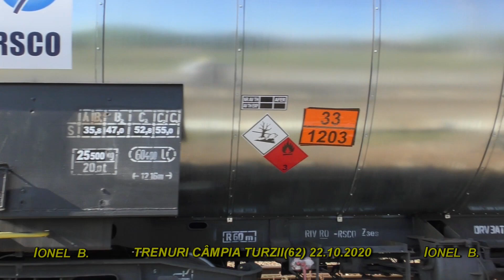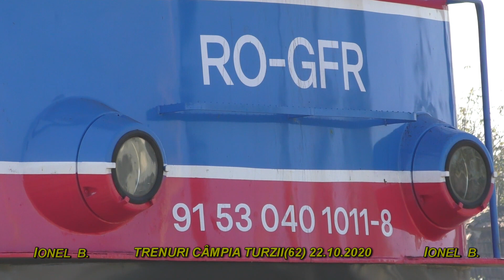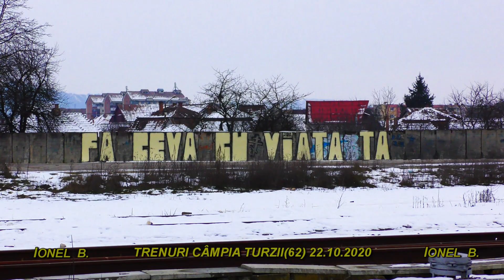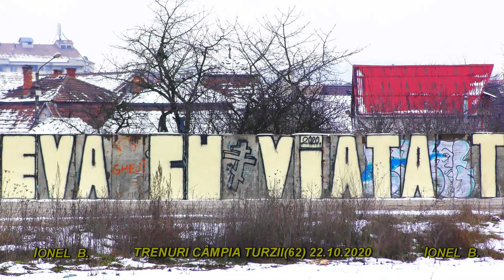TRENURI / CÂMPIA TURZII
Buna dimineața prieteni !
Partea a 2-a a zilei de 22 Octombrie 2020.
Firul2 Câmpia Turzii- Valea Florilor în continuare închis.
Mulțumesc mecanicilor pentru salut !
Good morning friends !
Part 2 of October 22, 2020.
Thread2 Câmpia Turzii- Valea Florilor still closed.
Thanks to the mechanics for the greeting!